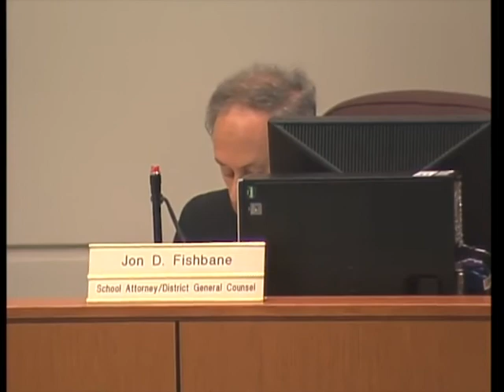Collier County Public Schools: Jon Fishbane presentation Nov 11 Board Meeting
Collier County Public Schools